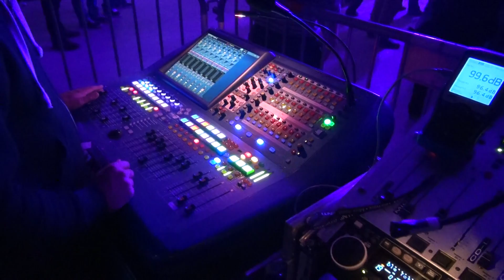22.02.2014, QL Konzert & Aftershow-Party, Kupferschmiede Langnau, 20140222234524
Live Sound:
Midas PRO 2C
12x Electro Voice EV X Line Very Compact Line Array XLD281
8x 18' Subwoofer WSP-A012
Powersoft Amping
dbx Processing

Lights:
6x JB Varyscan P3 250 HTI
12x Moving Wash Cree LED RGBW 36x 10Watt 4in1
12x EUROLITE LED ML-30 QCL 7X8W BLACK
2x  Martin smartMAC, 150W Entladungslampe
4x Fresnel 500Watt inkl. Barndoor / Torblende, DTS Scena
2x PAR 64/500Watt MFL Floor, T13 Anschluss
8x ACL PAR36 2000Watt, inkl. 5m CEE Verbindungskabel
2x Black Floodlight 400Watt, BL-B002
1x JB Licon 1X

Plus Misc.